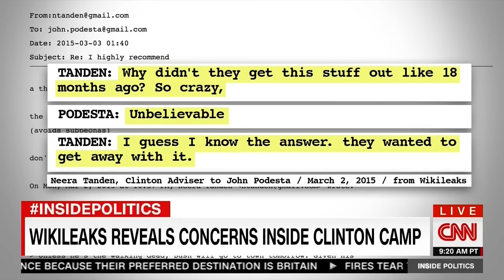CNN’s King: Emails Show “People Who Love Her And Support Her” Saying Clinton Is “Nuts,” “Secretive”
CNN’s King: Emails Show “People Who Love Her And Support Her” Saying Clinton Is “Nuts,” “Secretive” (October 26, 2016)